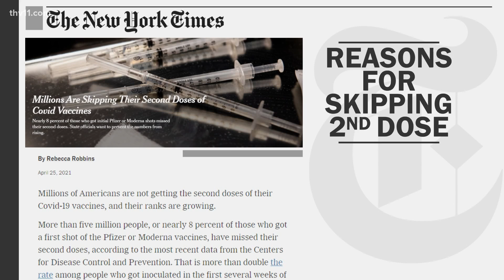CDC encourages public not to miss second COVID-19 shot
Millions are missing their appointments for their second dose of the COVID-19 shot.